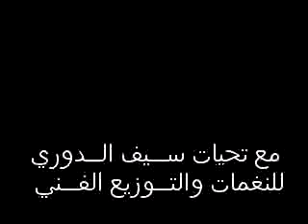كمر كلية الآداب